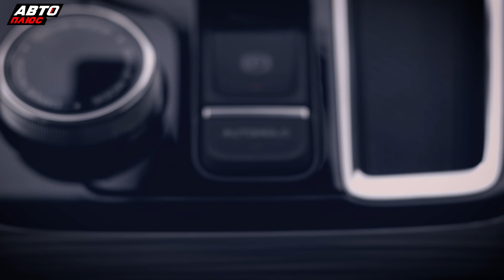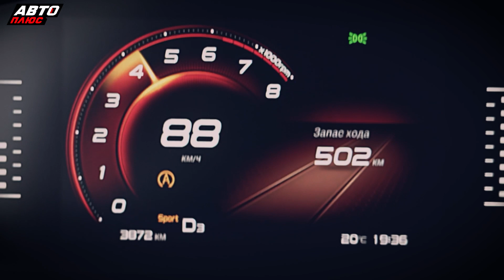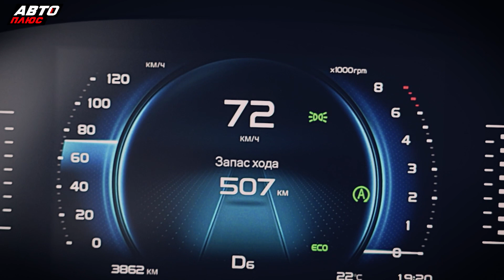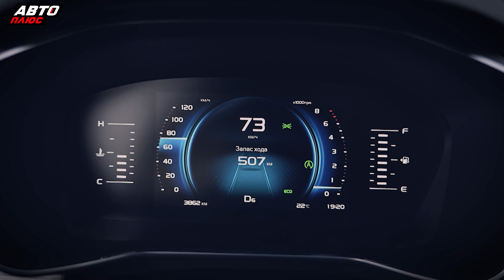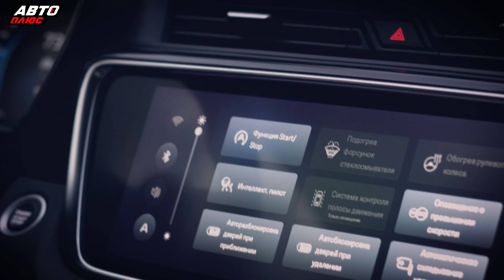И какой в этом был смысл? Гибридный Geely Atlas Pro | Наши тесты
Тестировали мягкогибридный Джили Атлас Про и вот какие появились мысли.

*Снаряжённая масса 1780 кг.